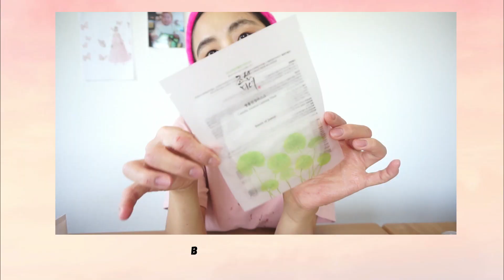💓СЕКРЕТ СИЯЮЩЕЙ КОЖИ КОРЕЯНОК - 물광피부 (МУЛЬГВАН)/ BEAUTY OF JOSEON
Дорогие, привет! Обсудим секреты сияющей кожи кореянок ✨🪄

ВСЕМ СПАСИБО ЗА УЧАСТИЕ В РОЗЫГРЫШЕ!

🍀РОЗЫГРЫШ 3 НАБОРОВ BEAUTY OF JOSEON

- Период: 3 июня - 13 июня
- Условия:
2) написать в комментариях
      - какой у вас тип кожи
      - какая проблема кожи вас беспокоит
      - вашу эл почту
Всего будет 3 набора (крем, тонер, тканевые маски)
Победителей будем выбирать в моем инстаграме(@bonyabohyun) 14 июня!

Продукты на видео:

1) Очищающий бальзам Beauty of Joseon Radiance Cleansing Balm

2) Пилинг-гель с абрикосовыми косточками Abricot Blossom Peeling Gel

3) Воздушный тонер Beauty of Joseon Pure Cloud Bubble Toner

4) Увлажняющий крем Beauty of Joseon Dynasty Cream

5) Тканевая маска с центеллой Beauty of Joseon Centella Asiatica Calming Mask